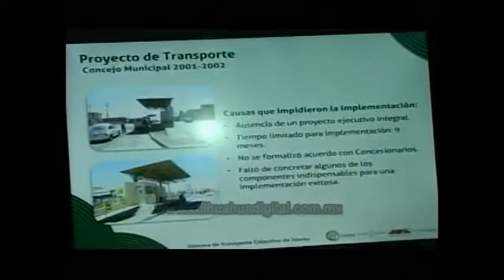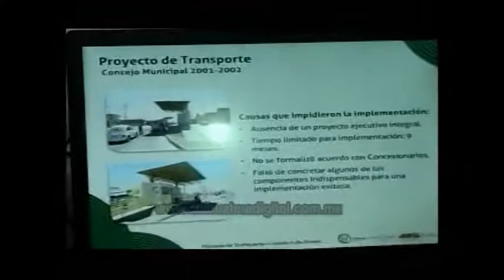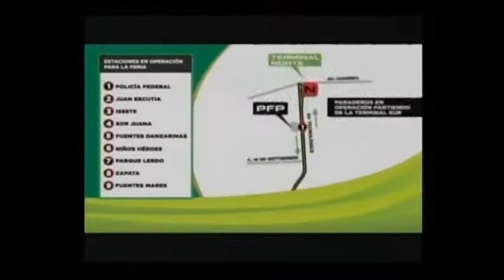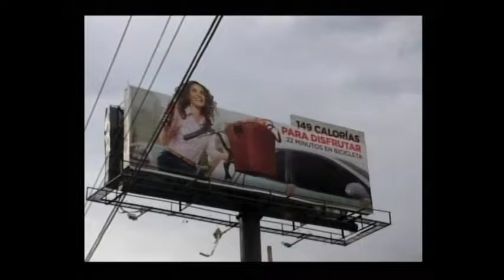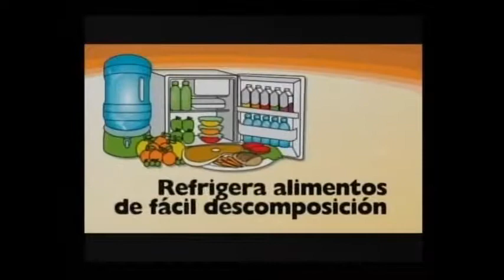Chihuahua Digital Tv 26 de junio del 2013.